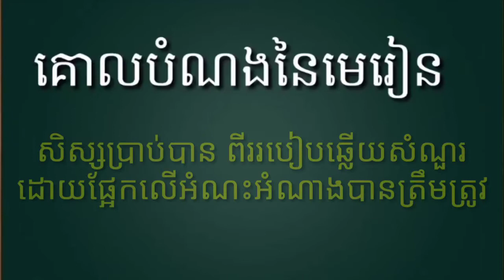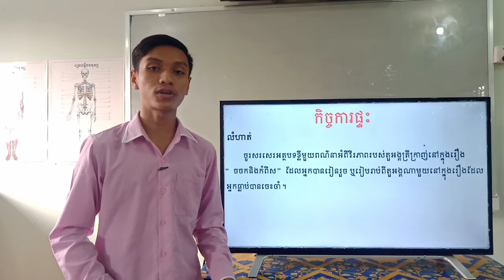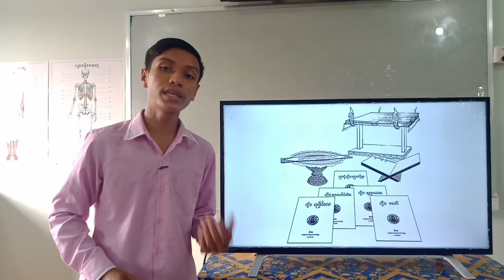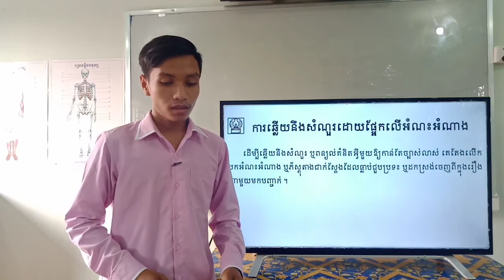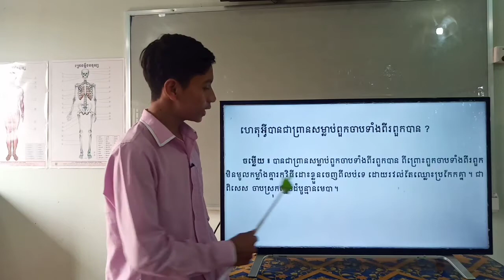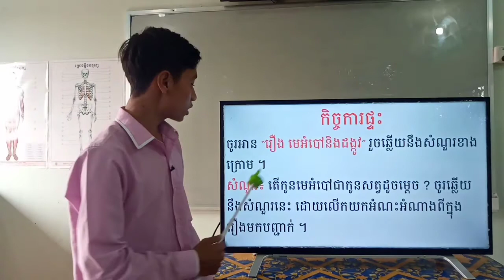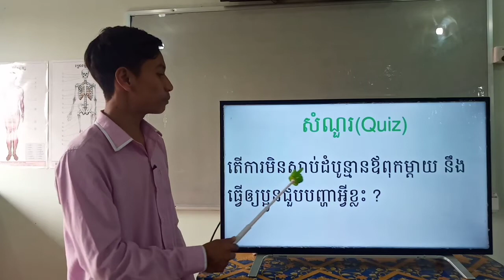6-1_ថ្នាក់ទី5-ភាសាខ្មែរ-ទំព័រ18-ការឆ្លើយនឹងសំណួរដោយផ្អែកលើអំណះអំណាង-08122020-joseph central school